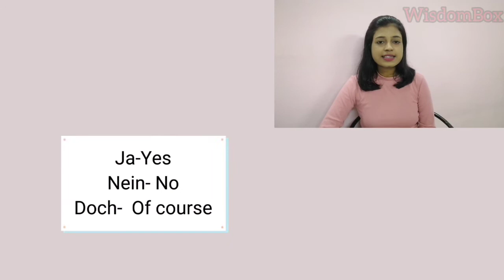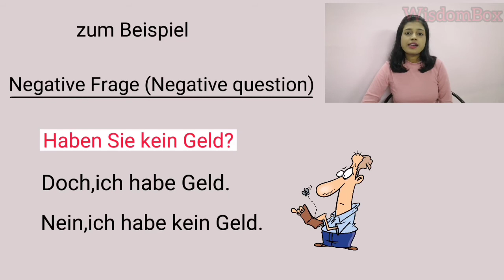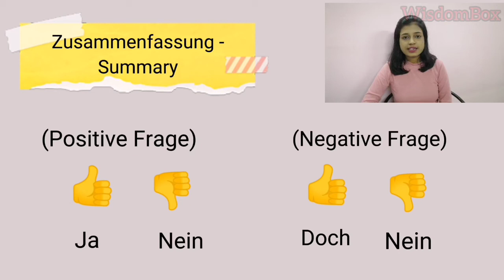German Usage For You-Techal Ida